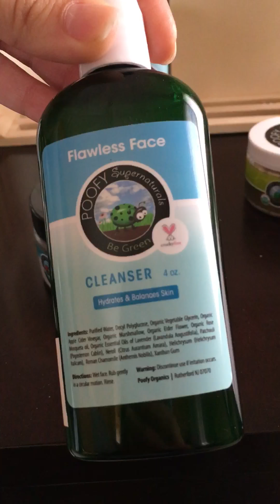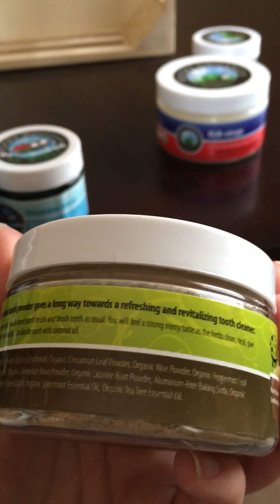Natural products to help you and your family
These products are natural toxic free for you and your family I’m so grateful I found them
Organicbliss.poofyorganics.com